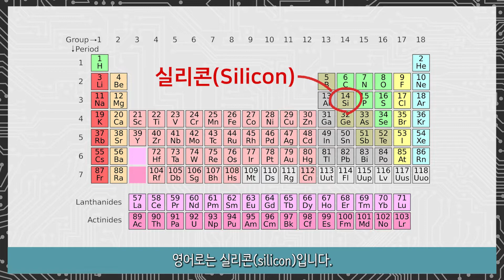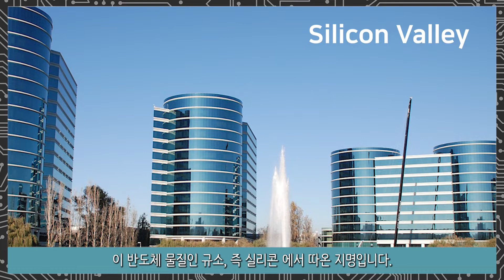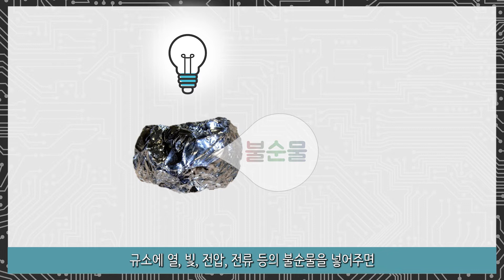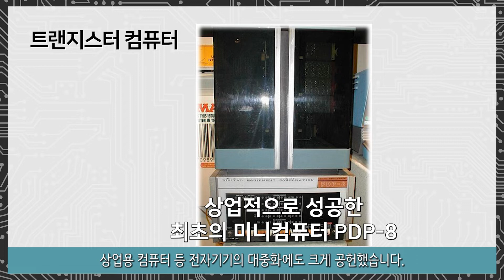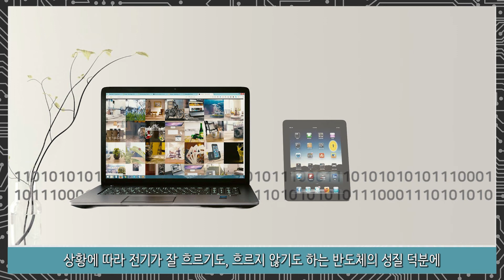[반도체란?] 반도체의 정의 & 반도체(트랜지스터)의 발명 & 집적회로(IC) / What is a semiconductor?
반도체의 정의, 대표적인 반도체인 규소(실리콘)에 대해 알아봅니다.
산업에서 이야기하는 반도체(반도체소자, 집적회로)의 역사를 알아봅니다.
Learn about the definition of semiconductors and the representative semiconductor silicon.
Learn the history of semiconductors (semiconductor devices, integrated circuits) talked about in the industry.

00:00 시작 Start
00:03 반도체란? What is a semiconductor?
00:39 규소(실리콘) Silicon
02:10 산업에서 말하는 반도체 Semiconductor in Industry
02:23 반도체(트랜지스터)의 발명 Invention of Semiconductor (Transistor)
04:21 집적회로(IC)의 발명 Invention of Integrated Circuit (IC)